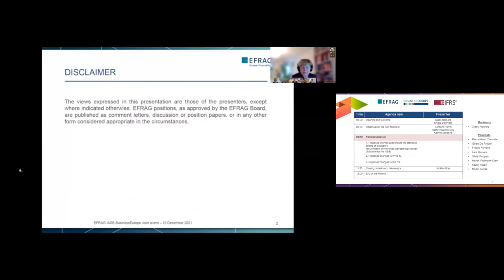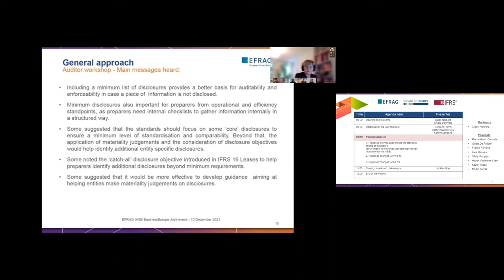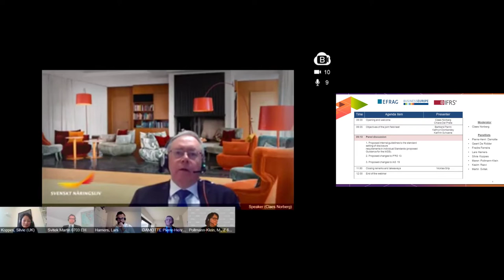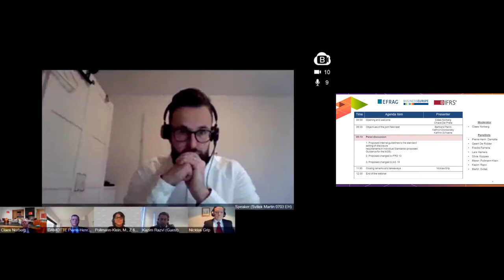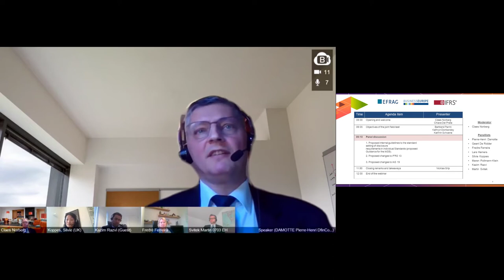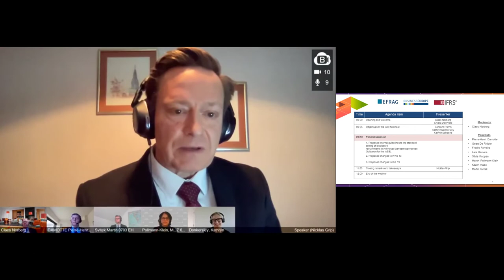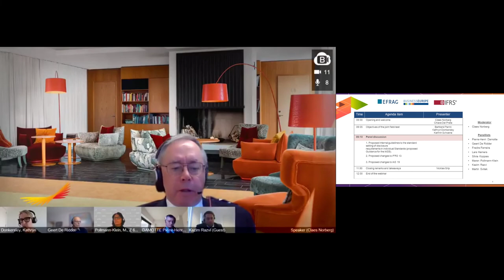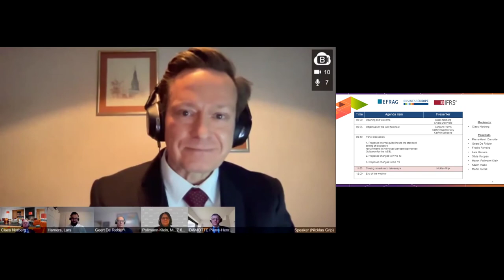Future of IFRS disclosure requirements: What we learnt from the field test with European preparers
​​On Friday 10 December, EFRAG, BusinessEurope and the IASB held a joint outreach event: Future of IFRS disclosure requirements: What we learnt from the field test with European preparers.

The IASB undertook this project to address the overall disclosure problem. In the ED, the IASB proposes a new objectives-only approach to developing disclosure requirements in individual Standards (proposed Guidance for the IASB) and tested this approach on IAS 19 and IFRS 13.

The joint webinar informed constituents about the IASB/EFRAG field test results. Some entities shared their fieldwork experiences as well as the positive aspects and concerns around the proposed approach. Audit implications were also discussed, and users expressed their views on the usefulness of the approach. Interested preparers that could not participate in the field test also provided their input through the polling questions and Q&A.

Chiara Del Prete, EFRAG TEG Chairwoman, welcomed the audience to the webinar. Claes Norberg, former EFRAG Board member and Chair of BusinessEurope Sounding Board, moderated the discussions on the three following topics:

IASB’s proposed internal guidelines to the standard setting of disclosure requirements in individual Standards.
Proposed changes to IFRS 13
Proposed changes to IAS 19

Bertrand Perrin, IASB Board member and Kathryn Donkersley, IASB Technical staff, provided insights on the IASB proposals.

Kathrin Schoene, EFRAG Project Director, and Fredré Ferreira, EFRAG Senior Technical Manager, presented EFRAG's views on the topic.

The presentations were followed by panel discussions. The list of panelists included:

Pierre-Henri Damotte, Head of Accounting Public Affairs - Société Générale
Geert De Ridder, Consulting Actuary
Lars Hamers, Technical Accounting and Report Expert at Royal DSM
Silvie Koppes, EFRAG TEG member, Auditor, KPMG
Maren Pollmann-Klein, Senior Vice President Corporate Accounting Principles & Standards at Deutsche Post
Kazim Razvi, Independent Analyst
Martin Svitek, Member EFRAG Financial Instruments Working Group, IFRS Expert at Erste Group

Nicklas Grip, EFRAG TEG Vice Chair and Head of Regulatory Strategies Svenska Handelsbanken, took care of the audience questions and provided the event's take-aways.